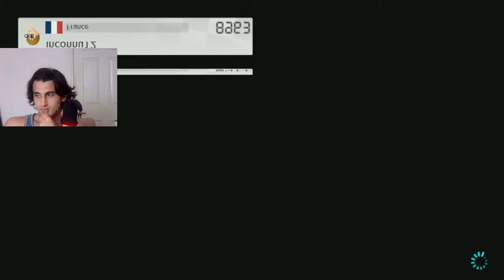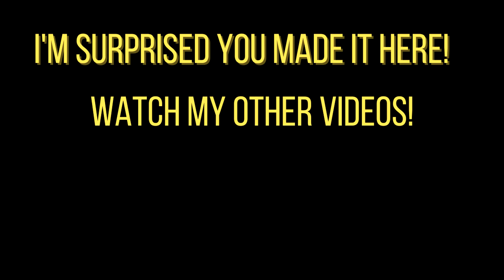Struggling to get to 9000 VR